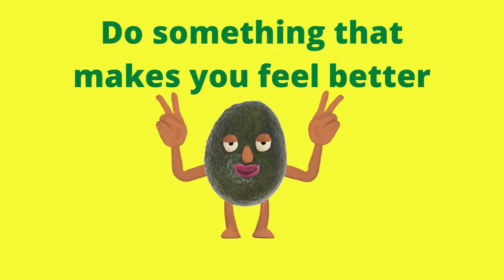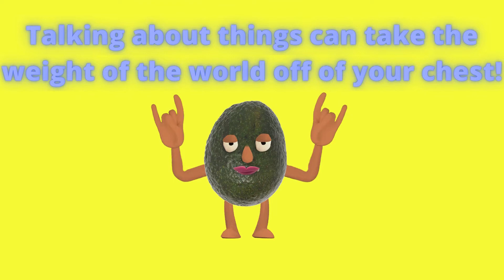Nine Ways to Cope With Sadness - Worry Free Readings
Song Collab Studio presents our Worry free meditation series designed to help you relax, reflect, and learn methods to cope with everyday situations :) Simply listen and follow along!

SHSM and Co-op high school students translate inspiration into content creation through post production engineering of songs using Soundtrap, and creating eye-catching music videos using Adobe Premiere.